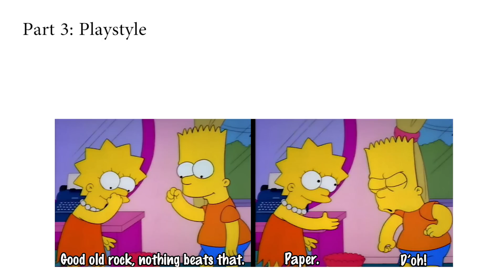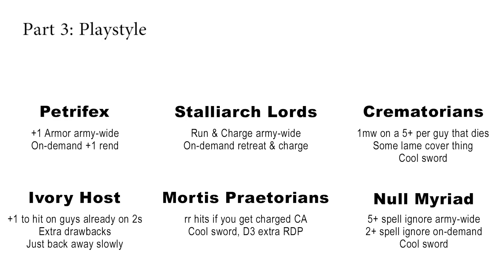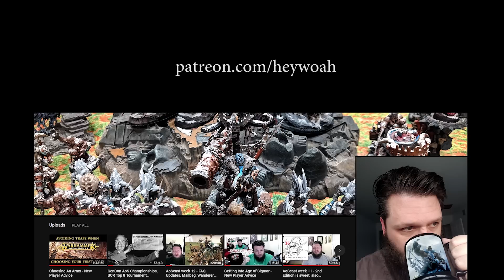Faction Focus: Ossiarch Bonereapers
Part of my Choosing An Army series for new players.
- stop by and chat AoS!